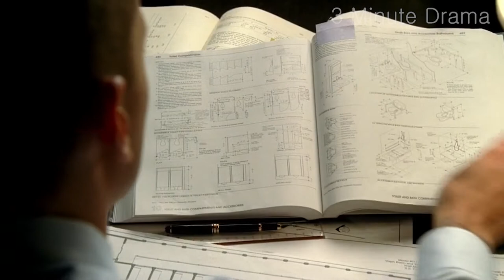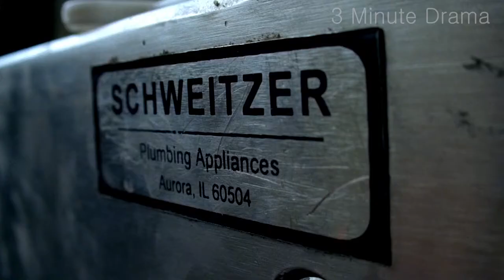Prison Break(2005) S01 E02 - Screw (5/6) l Netflix